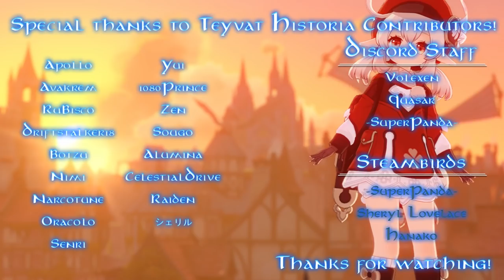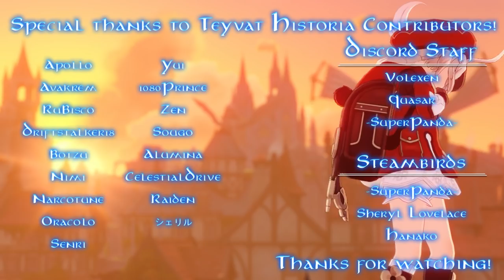Genshin Impact - Klee: Origins || Klee's early life and Alice details.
Hello Everyone!
In this video I tell the story of Klee, and discuss her relationship with her mother Alice, as well as the Knights of Favonious!

This video has been requested since long before the game even released and I am delighted to finally release it!

Check out his channel at the link above.